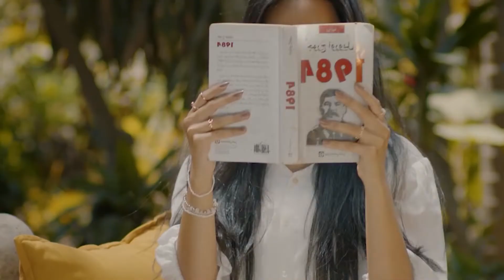Otilia Bilionera, Andrea - Best Deep House Remixes Mix 2024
The Passionate Music Mix for a Creative Flow 149
Cu-Sutele Playlist Mix made with Love by  Youtube Music Channel:
00:00:10 | 01. Emilia Natalie - You Got Me
00:02:57 | 02. Mario Joy - Follow Your Dreams (Billie Bee Remix

Welcome to our curated selection of the hottest international hits, with hottest girls featuring chart-toppers like 'Emilia Natalie You Got Me )' and 'Mario Joy Follow Your Dreams (Billie Bee Remix Dive into the electrifying world of mega hits, fereign music, english music, spanish music, where every track is a journey through the latest in global pop sensations. Whether you're cruising down the street, hitting the books, or simply unwinding, our foreign music playlist promises to elevate your mood with best beats and captivating melodies. From the pulsating rhythms of '' to the irresistible charm of '', our collection spans genres and styles, ensuring there's something for every taste. Explore the dynamic fusion of pop, dance, and electronic sounds that define the contemporary music scene. Get ready to groove to the sounds of today's top 40 hits, perfect for any occasion, whether it's a night out on the town or a day at the beach. Immerse yourself in the ultimate playlist experience, designed to keep you moving and grooving from start to finish.

 This is a official artistic music video with the purpose to explore the captivating beauty of our world through the lens of our talented and beautiful models and the creative direction of Steven Perez, Charles Moore, Richard Miller. In this visually stunning presentation, our girls models are Emily Thompson, Ella Lopez, Harper Moore, Sofia Martinez, Ava Williams, elegantly showcase the allure of various breathtaking locations worldwide.